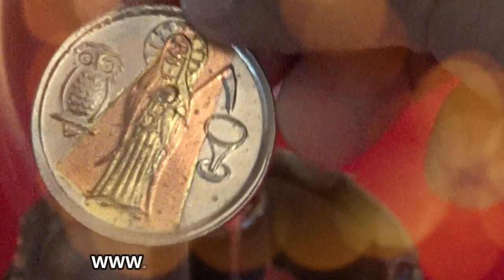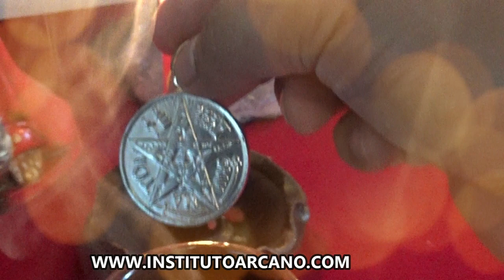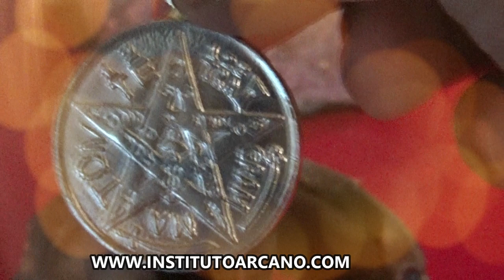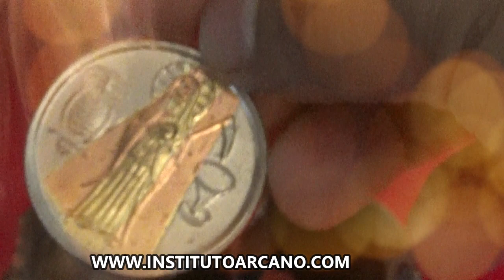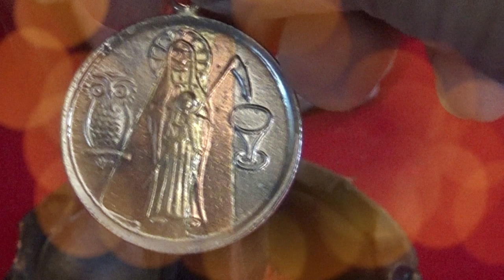DIJE SANTA MUERTE y reverso TETRAGRAMATON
Dije santa muerte y reverso tetragamaton totalmente ritualizados a nombre y fecha de nacimiento de quien lo pida.
para ordenarlo visita nuestra web